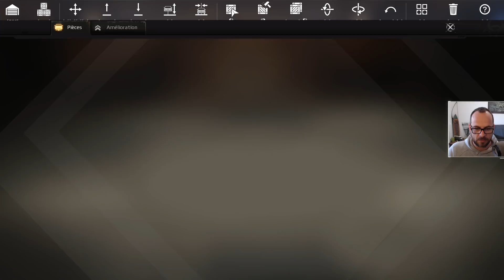Let's Build 4x Tackler Omnibox BigRam CROSSOUT FR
Une construction en vidéo puis test en PvP  On change un peu de formule! Un véhicule sur les nouvelles pattes avec 4 mitraillettes blindées! C'est un premier jet qui doit être améliorer par la suite !!
░░░░░░░░░░░■ REJOINS LE SKILLCREW @ ░░░░░░░░░░░░
Reste informé des prochains lives et vidéos à venir, viens discuter et jouer avec la communauté où envoies moi tes meilleurs créations!

Je propose un petit récapitulatif des jeux que j'ai eu l'occasion de tester. Viens échanger et apporter ton commentaire en t'abonnant ou même mieux découvre un jeu qui peut te plaire:

Si tu souhaites me soutenir et permettre à la chaîne de continuer d'exister tu peux maintenant regarder une pub, me faire un tip ou même me rejoindre!

░░░░░░░░░░░░░░░■SUB YT / TWITCH■░░░░░░░░░░░░░░
                   toonsgy                                                                uvir
                   miittax71                                                         gyzmo72
                   mattsasa                                                        maaaxeuh
                    venarm                                                      pegasuseiya777
               zombophiles                                                     c3dr1kdu62
                   ptitcl3m                                                              ire_link
               onigirieater                                                  magic_mushroomi

Merci les mais pour tout ce soutien !
░░░░░░░░░░░░░░░░■ MA CONFIG' ■░░░░░░░░░░░░░░░
-PC :
Carte mère : GIGABYTE X570 UD
Carte graphique : GeForce RTX 2070S 8Go
Processeur : AMD RYZEN 9 3900X
RAM : 4 x 16GO DDR4 3000Mhz
Tour :thermaltake level 20MT rgb

Périphériques :
Clavier : razer blackwidow chroma v2
Souris : Logitec G502
Casque : Sennheiser GAME ONE
Micro : Blue Yeti white
Ecrans : 2x Samsung 24"
Caméra : Logitec C270
Manette : Xbox 360 Wireless